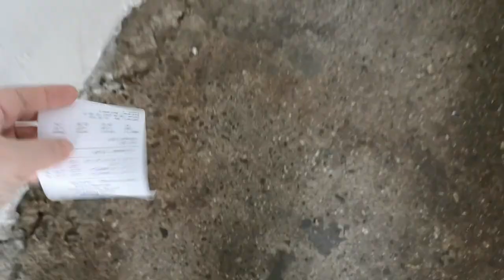Работаем в нашем кафе с Кристиной. Как избавиться от дрозофил.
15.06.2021 Работаем с Кристиной в нашем кафе. Лайфхак - как избавиться от назойливых дроз(д)офил)) Белка нашла подружку. Вечерняя прогулка. Куры, Феликс, Муся.